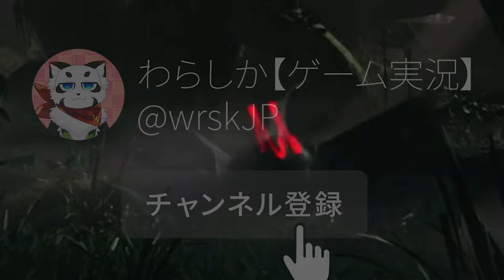【MHP2G】極小イャンクックが金稼ぎに良いらしい【クエスト：その名は大怪鳥！？】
使用してる機材
PC
MSIゲーミングノート GS65

配信マイク
audio-technica AT2020

雑談マイク
SHURE SM7B

Rode PSA1

・Elgato Wave XLR（オススメ）

CANARE XLRケーブル 3m

キーボード

PS2 コンバーター （画質すごい）

BGM・SE：OtoLogic 様｜魔王魂 様｜MusMus 様｜On-Jin ～音人～ 様